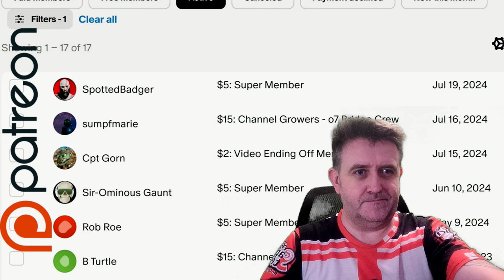Driverless Cars The Future or DISTOPIAN Nightmare Fuel ? - Cup Of Tea With Captain Steve Tesla Elon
Like him or hate him as a person, but what about his tech ?
At Tesla's 'We, Robot' event in Los Angeles, CEO Elon Musk unveils Robotaxi, a fully autonomous car for less than $30,000. In addition, he reveals Robovan, a 20 passenger vehicle and new updates to its humanoid robot, Optimus.